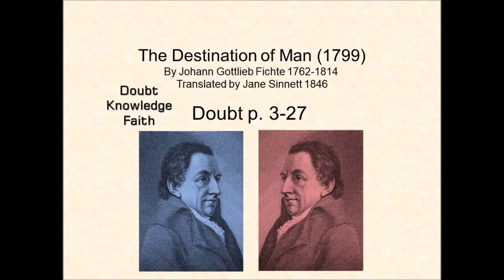Doubt from Johann Fichte's Destination of Man 1799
This is the first of three parts of Johann Gottlief Fichte's 1799 book The Destination of Man as translated by Jane Sinnett in 1845.  Rene Descartes told people to doubt everything at least once in their lives.